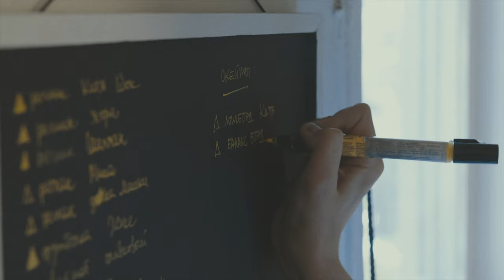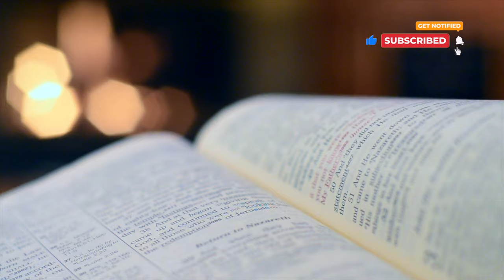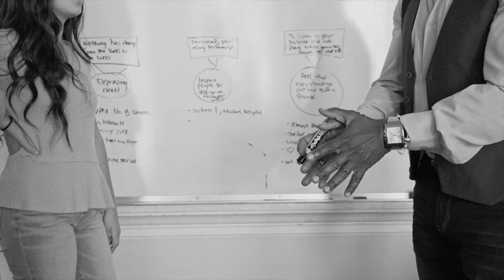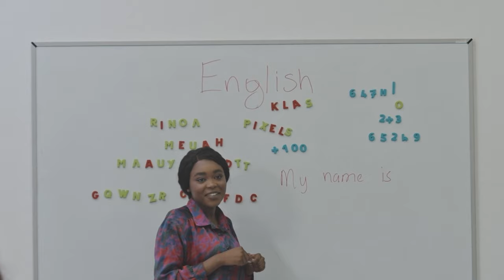Ibrahim Traore LAUNCHES English & Chinese Programs To Help His Citizens...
In this video, you'll witness a remarkable milestone achieved in Burkina Faso as Ibrahim Traore launches English Language on nationwide TV. This achievement marks a significant step towards promoting multiculturalism and improving access to English education for the people of Burkina Faso. You'll get to see the inspiring speech delivered by Ibrahim Traore, who has dedicated his life to promoting education in his country. The launch of English Language on nationwide TV is a testament to the effort and dedication of the people of Burkina Faso towards the development of their nation. So, join us in celebrating this historic moment and witness the beginning of a new era of learning and progress in Burkina Faso!